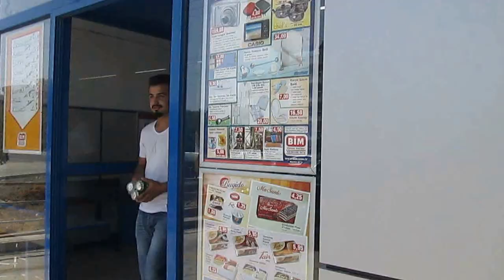Particle İllusion Video Çalışması